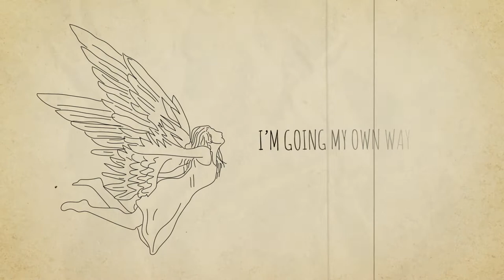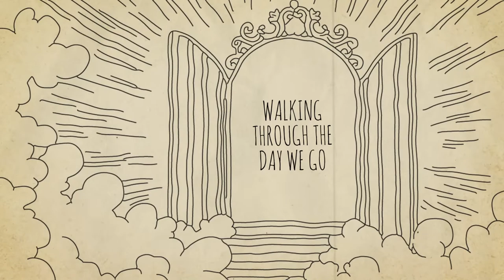"PAGE BY PAGE" - LYRIC VIDEO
Nashville Film Festival partners with Youth Villages and local music publisher Moraine Music Group as part of the Living Reel project by bringing professional talent to write songs with the teen girls in foster care and teach teens about the music and film business.

The Living Reel Project brings to life a unique song celebrating the teens at Youth Villages and documenting the process and creating a music video for the teens. This year’s song, “Page by Page”, is an original song rooted and co-written by the teens of Youth Villages, Shannon LaBrie, Sinclair, Karalyne Winegarner, Nikki Christie and Pauline Andres.